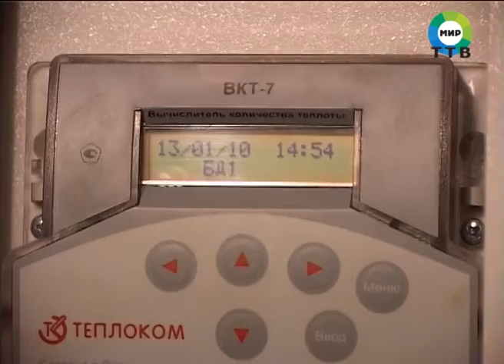В среду прошло заседание оперативного штаба по теплу